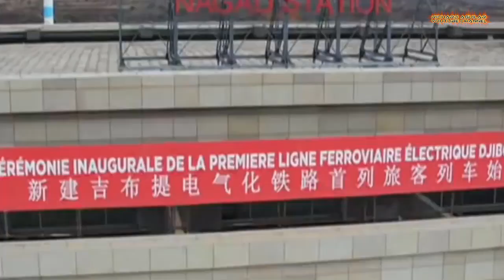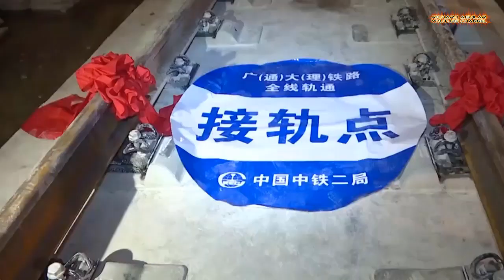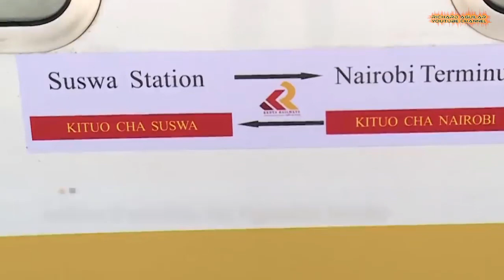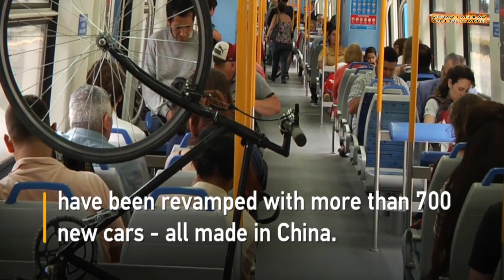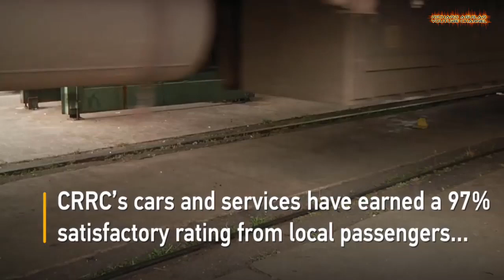China Innovation Applied And Implemented in Other Countries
China innovation and advancement are not only done inside China. Because today, you are about to see how China is implementing their technological innovation and advancement in many foreign countries in the world. Watch the video to learn more...

1. China Infrastructure Projects In E. Africa
2. China Nuclear Power Cooperation Abroad
3. Track Laying For China-Myanmar Railway
4. Chinese-Built Infrastructure In Kenya
5. UK Infrastructure Aided By Chinese Engineers
6. China Built Massive Railway Project In Kenya
7. Railway Network System Upgraded With Made-In-China Cars
8. China's Company Is Changing Lives In Veracruz
9. China-Russia Gas Pipeline Underwater Tunnels